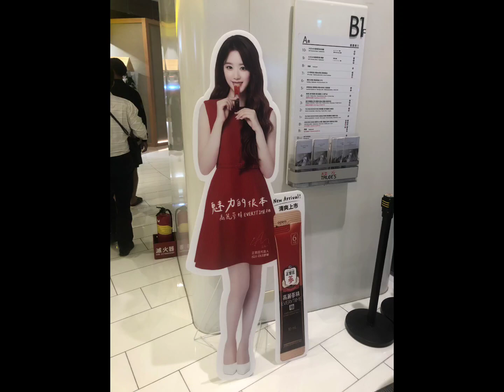舒華(G)I-DLE #(G)I-DLE